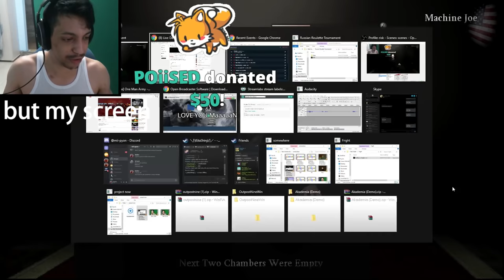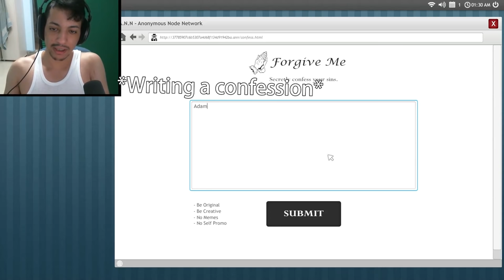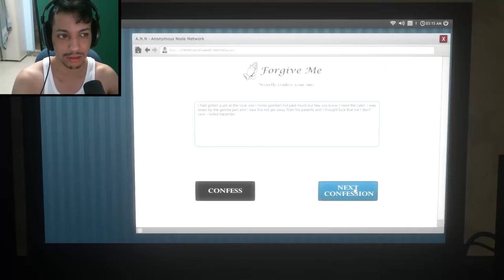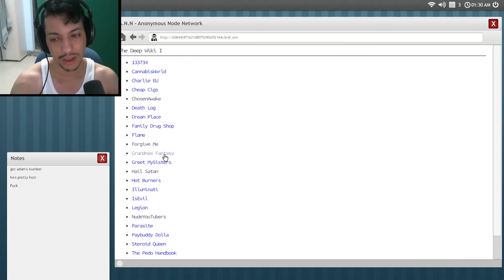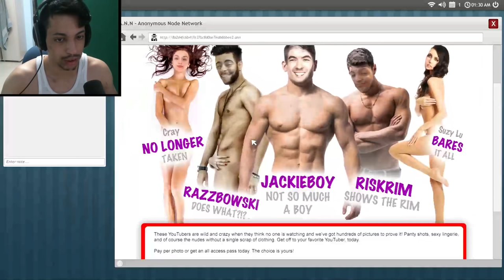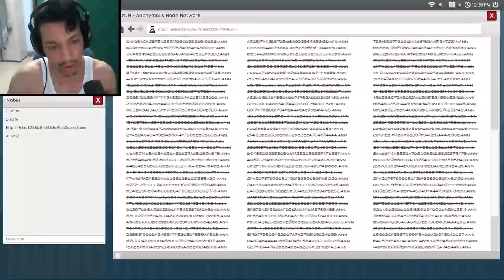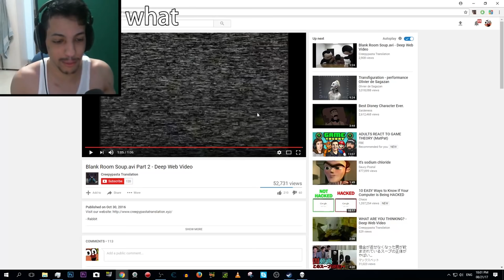WARNING: YOU WILL LAUGH - RISKRIM HIGHLIGHTS (RISKIEST MOMENTS)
Here are some highlights from my livestream! enjoy!

The Game►dud really